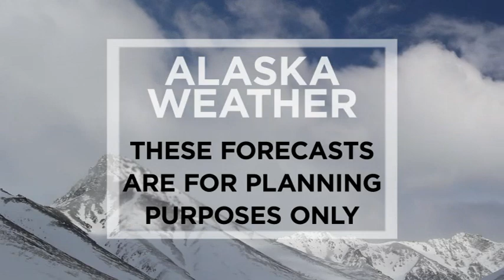June 8th, 2018 - Alaska Weather